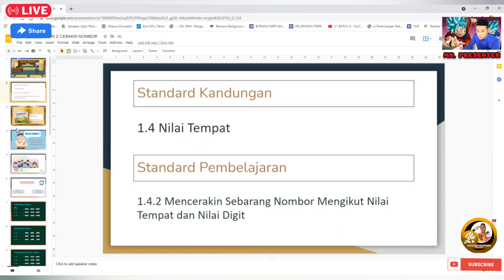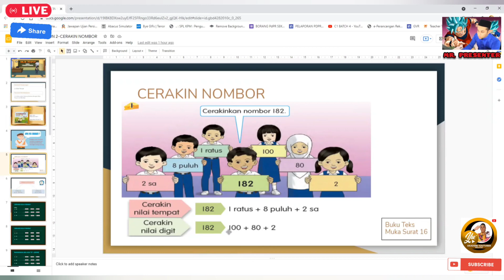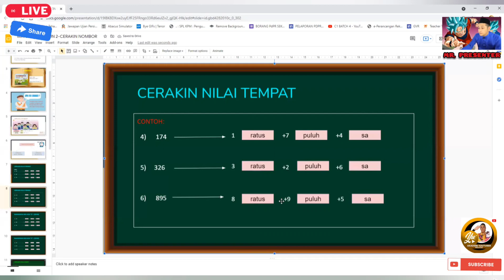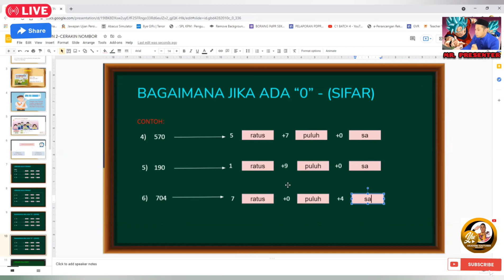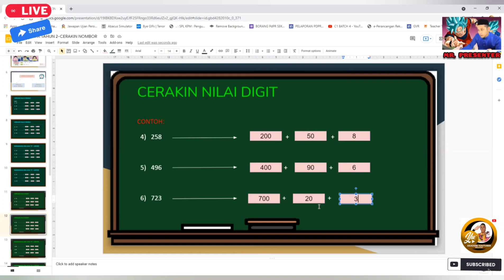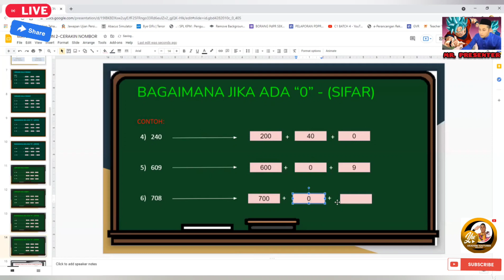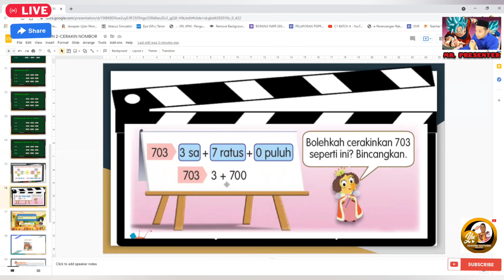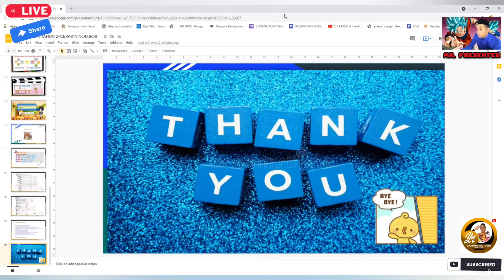MATEMATIK l TAHUN 2 l NILAI NOMBOR (CERAKIN NOMBOR)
STANDARD KANDUNGAN
1.4 - NILAI TEMPAT

STANDARD PEMBELAJARAN
1.4.2 Mencerakin Sebarang Nombor Mengikut Nilai Tempat dan Nilai Digit

KREDIT:

RUJUKAN:
BUKU TEKS MATEMATIK TAHUN 2 JILID 1